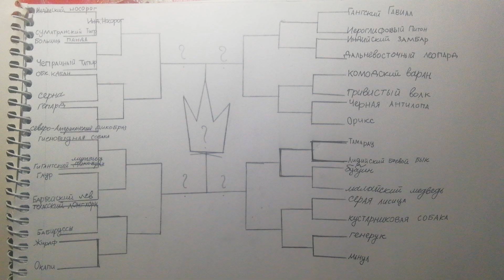Real Animal Battle 3 : Indian Rhino VS Sumatran Tiger / Индийский Носорог VS Суматранский Тигр